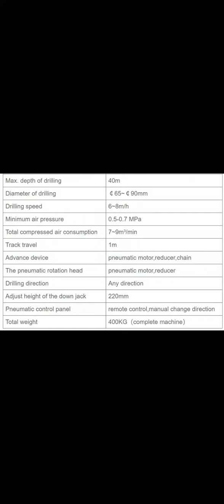TOOLSTAR DRILL RIG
A small drill rig can do more things